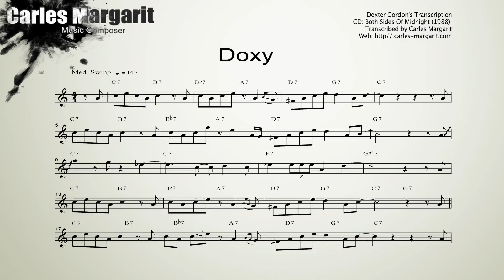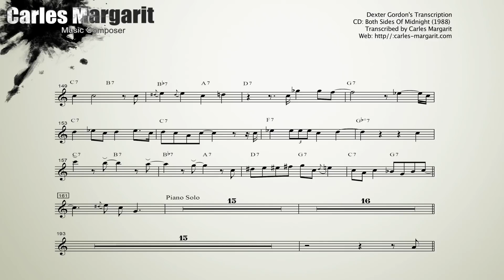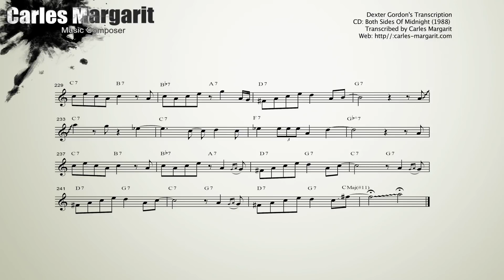Doxy/Sonny Rollins-Dexter Gordon's (Bb) Transcription. Transcribed by Carles Margarit.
Doxy/Sonny Rollins-Dexter Gordon's Transcription. Transcribed by Carles Margarit. CD: Both Sides of Midnight (1988)